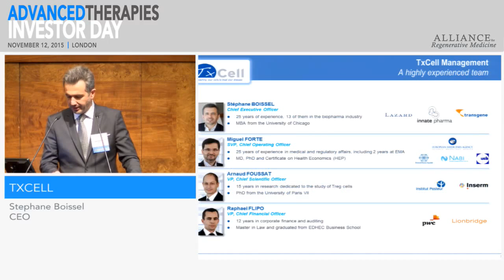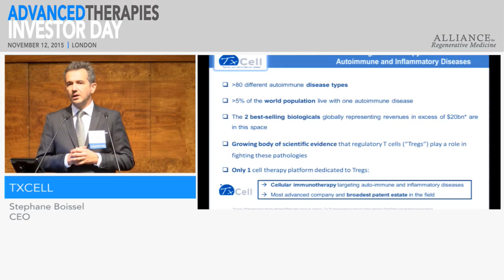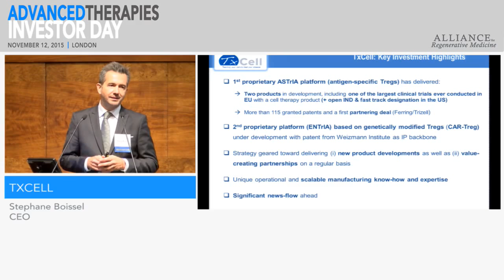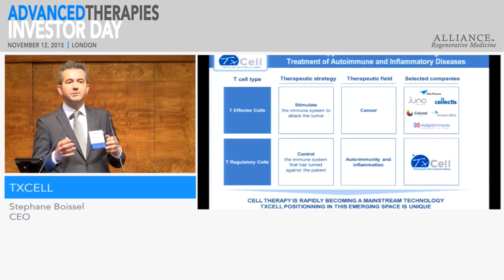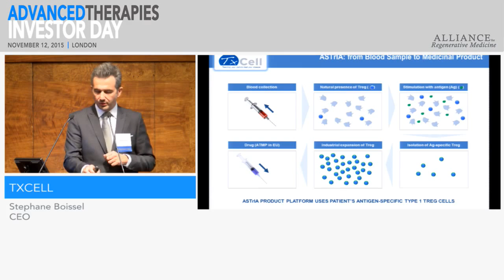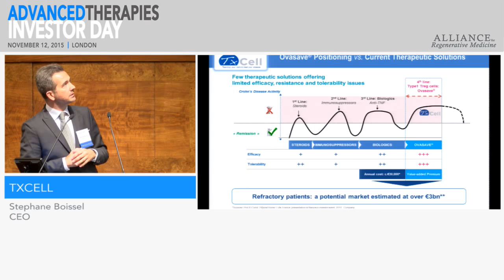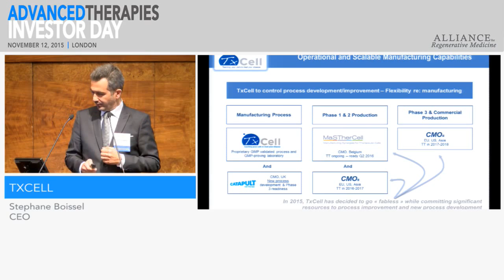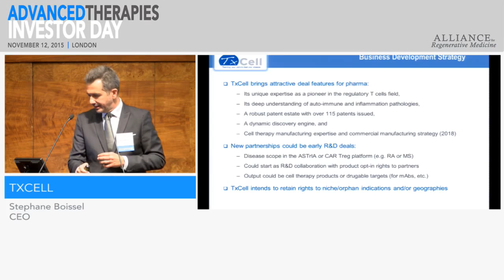TxCell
Stephane Boissel, CEO
(Euronext Paris: TXCL)
Headquarters: Valbonne, France
TxCell is developing innovative, personalized, economically viable, cell-based immunotherapies using antigen specific regulatory T-cells (Ag-Tregs) for severe chronic inflammatory and autoimmune diseases. TxCell’s patient-specific, antigen-specific Ag-Treg products provide a unique immunotherapy approach to treating chronic autoimmune, anti-inflammatory diseases through a personalized, multi-mechanism approach using the natural properties of the patient’s own Treg cells. Ag-Tregs actively inhibit inflammation through multiple targets using the natural properties of Treg cells that are radically different from the activity of strategies blocking of a single molecule. TxCell’s technology offers the key benefit of producing economically viable personalized cellular immunotherapy on an industrial scale: from one blood sample and one manufacturing cycle, TxCell produces sufficient doses to treat a patient for many years. TxCell has a predominant position in this area due to its expertise and its extensive intellectual property portfolio.